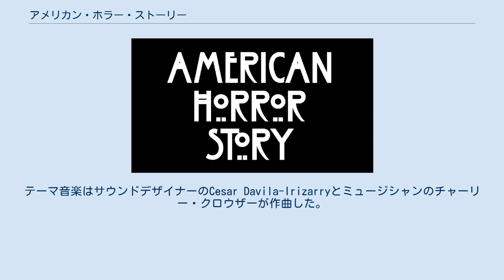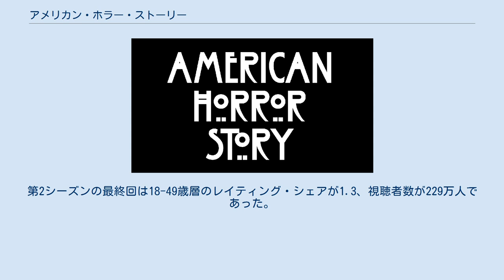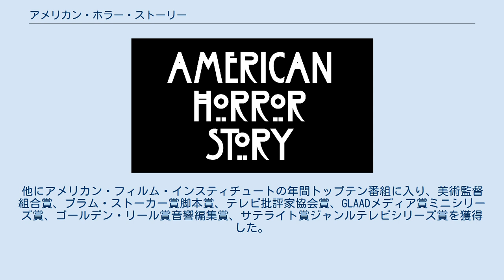アメリカン・ホラー・ストーリー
『アメリカン・ホラー・ストーリー』（American Horror Story）は、ライアン・マーフィー及びブラッド・ファルチャック企画・製作によるホラーテレビシリーズである。
各シーズンがそれぞれ独立した設定のキャラクター、舞台、ストーリーを持ち、始まりから終わりまでが描かれるミニシリーズとなっているアンソロジーシリーズである。
 2011年に放送された第1シーズンではロサンゼルスの幽霊屋敷に引っ越してきた家族が描かれる。
同シーズンは後に『American Horror Story: Murder House』と改題され、日本語版でも『アメリカン・ホラー・ストーリー: 呪いの館』と呼ばれる場合がある。
第2シーズン『アメリカン・ホラー・ストーリー: 精神科病棟』は1964年を舞台とし、触法精神障害者の施設に住む人々が描かれる。
第3シーズン『アメリカン・ホラー・ストーリー: 魔女団』は1800年代と現代の両方が舞台となり、魔女とブードゥー教者の対決が描かれる。
 シリーズはテレビ批評家より高評価された。
出演者では特にジェシカ・ラングが高く評価されており、彼女はエミー賞、ゴールデングローブ賞、全米映画俳優組合賞などを獲得した。
FXでは高視聴率のシリーズであり、また第1シーズンは2011年の新作ケーブル番組としては最高であった。
 アメリカ合衆国のケーブルテレビ局であるFXで放送される。
第1シーズンは2011年10月5日に始まり、同年12月21日に終了した。
第2シーズンは2012年10月17日に始まり、2013年1月23日に終了した。
第3シーズンは2013年10月9日より始まっており、2014年1月29日に終了した。
日本ではネットフリックスがシーズン1〜シーズン9までを配信している。
(2021年現在) 。
 後に『American Horror Story: Murder House』に改題される第1シーズン(日本語題は単に『アメリカン・ホラー・ストーリー』かまたは『アメリカン・ホラー・ストーリー: 呪いの館』)は、不倫を扱っている。
物語は2011年を舞台とし、ボストンからロサンゼルスに引越してきた精神科医のベン(ディラン・マクダーモット)、その妻のヴィヴィアン(コニー・ブリットン)、ティーンエイジャーの娘のヴァイオレット(タイッサ・ファーミガ)のハーモン一家が描かれる。
引越し前にヴィヴィアンは死産し、ベンは浮気していた。
引っ越した後に彼らは家の元住人のコンスタンス・ラングドン(ジェシカ・ラング)、その息子のテイト(エヴァン・ピーターズ)、大火傷を負っているラリー・ハーヴェイ(デニス・オヘア)と出会う。
精神を病んでいるヴァイオレットはテイトと友人になり、ベンとヴィヴィアンは夫婦関係を修復しようと努力する。
一家はやがてかつてこの家で死んだ者たちが幽霊として現れるという事実を知る。
 第2シーズン『アメリカン・ホラー・ストーリー: 精神科病棟』(別題『アメリカン・ホラー・ストーリー アサイラム』、原題: American Horror Story: Asylum)は、「sanity」を扱っている。
物語は1964年を舞台とし、触法精神障害者を収容、治療するために建てられたブライヤークリフ精神科病棟の患者、看護婦、修道士が描かれる。
施設はシスター・ジュード(ジェシカ・ラング)、その弟子のシスター・マリー・ ユニス(リリー・レーブ)、ティモシー・ハワード神父(ジョセフ・ファインズ)が管理、監視する。
医者には裁判所から精神分析医のオリバー・スレッドソン(ザカリー・クイント)やサディスティックなアーサー・アーデン(ジェームズ・クロムウェル)がいる。
患者にはラナ・ウィンターズ(サラ・ポールソン)、連続殺人容疑のキット・ウォーカー(エヴァン・ピーターズ)、グレース(リジー・ブロシュレ)などがおり、彼らは不当に収容されている。
 第3シーズン『アメリカン・ホラー・ストーリー: 魔女団』(American Horror Story: Coven)は少数民族への弾圧を扱っている。
セイラム魔女裁判の生き残りたちの末裔が描かれ、現代、1970年代、1830年代の3つの時代を舞台とする。
 あなたが最終回で見たものはハーモンの家の終わりだった。
番組の第2シーズンでは怖がらせるための新しい家や建物が構築される。
今年のように、こ...